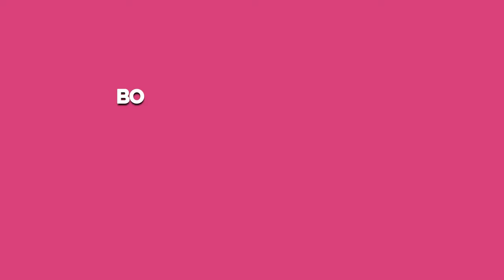How To Measure Your Wealth...it's not what you think!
** How is true wealth measured? ***

Are you feeling like you can never measure up to where you want to be financially? Feeling like you're always chasing the dollar?

Slow down, sister. and have a listen here.

In honor of my step-father's passing last night, I would like to teach you what he has taught me about true wealth.

And the truth is...he taught me from how he lived his life.

Do you want more wealth in terms of love and connection? If so, book a FREE Irresistable You Coaching call with me

Dr. Kelly Voshell Martin Schuh, D.C., is an Amazon bestselling author, speaker, and transformational coach for women overcoming sexual abuse and STD’s.

Determined to help other women overcome sexual shame, she openly shared her story in her 2013 release of Live, Love and Thrive with Herpes.

As the founder of the Sacred Sisterhood, Pink Tent™, Dr. Kelly has created a safe place for women with sexual abuse, STD’s and body shaming to rise above the ashes and soar above their stories.

She believes that conscious, empowered women will change the world and that it MUST start with our girls. As a result, she gives back a portion of her proceeds to the nonprofit, Girls Leadership, so that girls can have a voice.